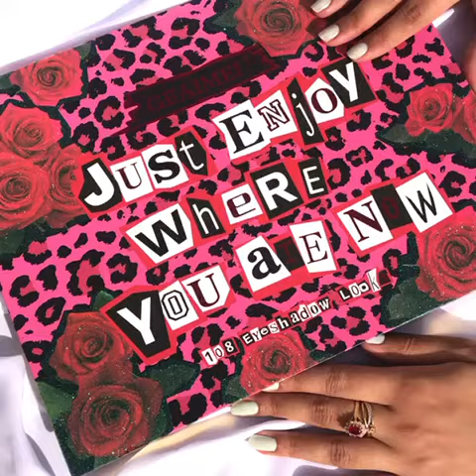Eye Shadow Pellatte by StayGold Cosmetics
StayGold Cosmetics bring you eyeshadow palettes in vibrant and rich colours that will surely meet your needs for eye makeup whether it be day or night. You can indulge in these eyeshadow palettes which includes both matte and shimmer shades to help create the perfect smoky-eye look, beautiful eyelids and stunning vivid eyes to give you effects that will surely impress.

These extra-large eyeshadow palettes bring you the best in colour in an array of multi-use shades that are all long-lasting and blendable. The rich formulas are easy to use, positive to wear, and always stay put. Just try one for yourself, and see!